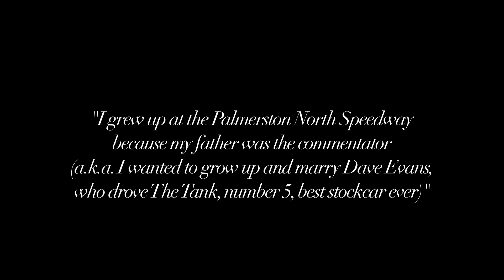Paula Harris "I grew up at the Palmerston North Speedway because my father was the commentator..."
Paula performs her poem "I grew up at the Palmerston North Speedway because my father was the commentator (a.k.a. I wanted to grow up and marry Dave Evans, who drove The Tank, number 5, best stockcar ever)"

Performed at Litcrawl's Hometown Glory: Lower Hutt vs. Palmerston North (November 2018)